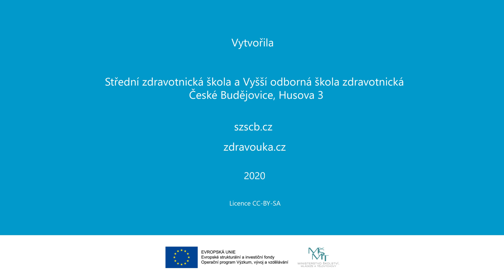3 - Čištění mikromotoru KaVo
Projekt Školní multimediální knihovna
OP VVV
reg. č. CZ.02.3.68/0.0/0.0/18_067/0012326